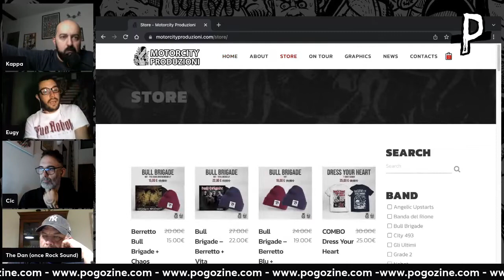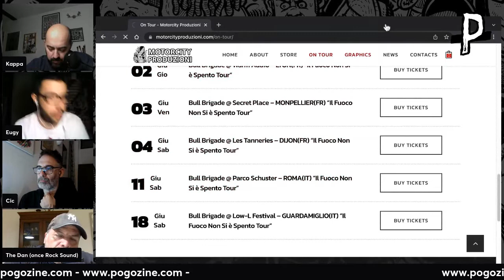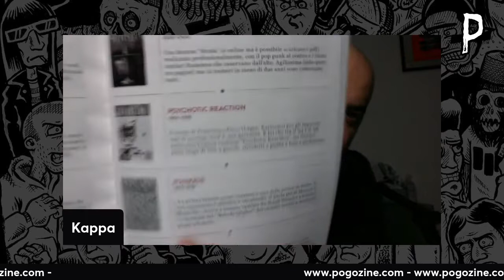Pogolive S02 E24 - Eugenio dei Bull Brigade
In questo episodio abbiamo ospitato il cantante dei Bull Brigade con cui abbiamo parlato oltre del loro ultimo e bellissimo album, di Torino, dei Centri Sociali, di come la musica possa avere anche un messaggio sociale e di come si muovono oggi le band indipendenti.